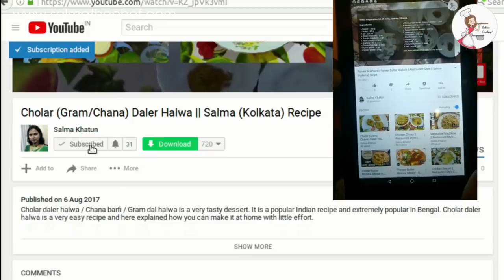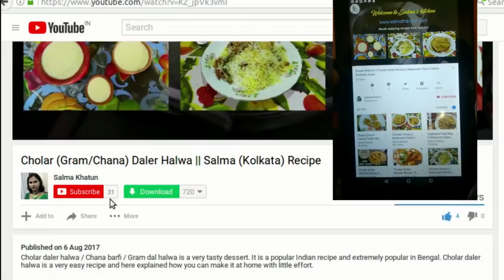মটন চাপ / Eid Special Mutton Chaap / পাঁঠার মাংস / খাসির মাংস / Recipe #9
রেস্টুরেন্টের মতো মটন চাপ এবার বাড়িতে! পাঁঠার মাংসোর / খাসির মাংসোর চাপ। Eid special, mutton chaap recipe, English subtitles. Cook restaurant like mutton chap at home. মটন চাপ / mutton chaap / मटन चाप recipe from SalmaTheChef. (mutton, chaap)

For delicious Mughlai recipes like chicken biryani, chicken chaap, mutton chaap, mutton biryani, pulao rice, kormas keep watching SalmaTheChef.

Friends follow this recipe to make restaurant style muttonchap at home. Wonderful taste is guaranteed with its authentic ingredients list.

for more recipe